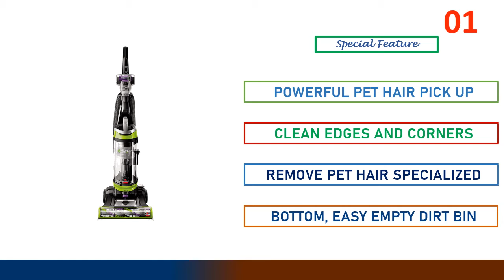Best Vaccum Ceaner under 5000 || Top 06 Best Vaccum Ceaner for Home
Are You searching the Best Vaccum Ceaner ? Yes you are the right destination. Our specialist collect top Best Vaccum Ceaner  which is the top rating and views on amazon that you find out Best Vaccum Ceaner easily and save your valuable time. So viewers click description link for more details and check price.
Here are the Top 06 Best Vaccum Ceaner   from the video as per serial:

1.BISSELL 2252 CleanView Swivel Upright Bagless:

2.eureka NEU182B PowerSpeed Bagless Upright Vacuum Cleaner:

3 .Kenmore BU4022  Intuition Bagged Upright Vacuum:

4.BISSELL Zing Lightweight, Bagless Canister Vacuum, 2156A:

5.Dirt Devil Vibe 3-in-1 Vacuum Cleaner,:

6.BISSELL 2998 MultiClean Allergen Lift-Off Pet Vacuum: